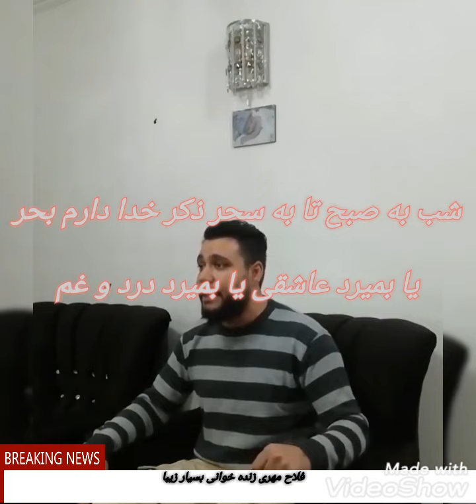زنده خوانی استاد فلاح مهری با گیتار#هنر#موسیقی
مژگانت میله های زندان مرکزیست
بعد حبسم آمدم دورت بگردم سینه خیز
بوی یاس می آیدو رد می‌شود از کوچمان
میشناسم میشناسم بوی آن نا مهربان
گیسوانت هی پریشان میکنی بحر خدا
سر به پایین من مسیر سایه مژگان را
شب به صبح تا به سحر ذکر خدا دارم بحر
یا بمیرد عاشقی یا بمیرد درد و غم